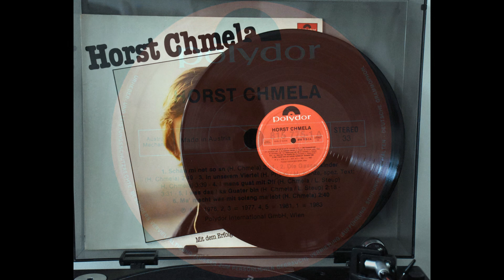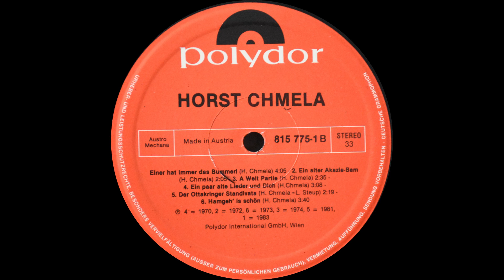(12) Hamgeh' is schön (1973)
Horst Chmela „Seine großen Erfolge“
Vinyl LP Polydor 1983
Video by Chris